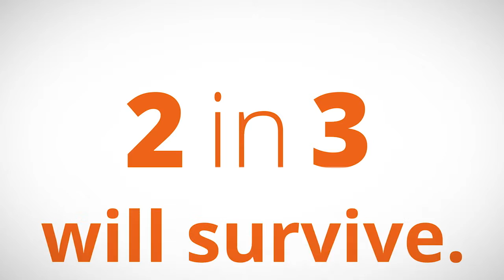Conquer Cancer Foundation Grantee: Dr. Theodore Lawrence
Dr. Lawrence notes the importance of investing in cancer research.